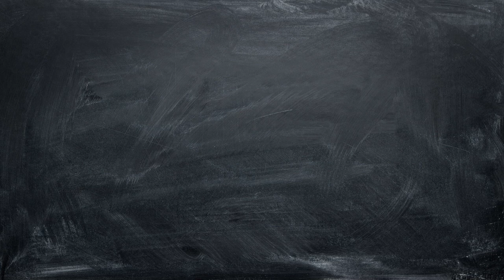Paathshala - A New and Fun Way To Learn | A-Z Records | Avinash Saha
A New Educational series Coming Soon from A-Z Records,
and learn in a fun way.

This series will be on the following subjects.
Botany
Zoology
Electronics
Information Technology
Chemistry
Physics
Programming Language
- C, C++, C#, JAVA, Python and many more
Animation
General Knowledge
Photoshop
Video Editing

Please any queries or  suggestions write down in commente
we like your concern too...

Thanks